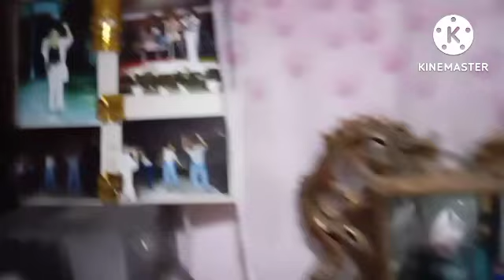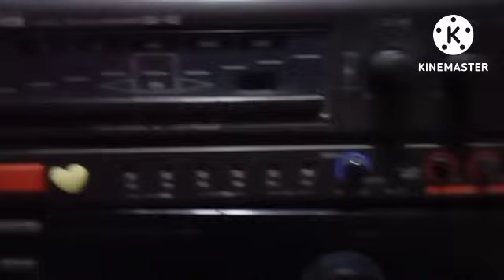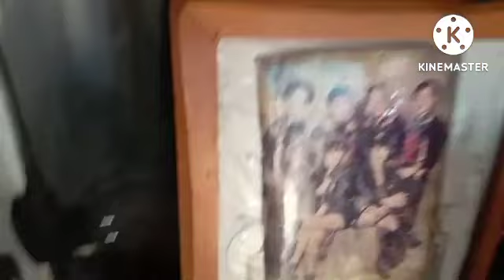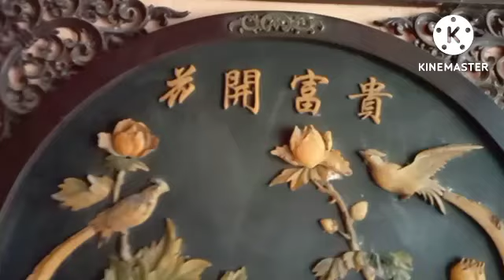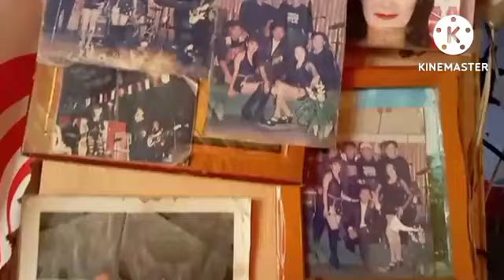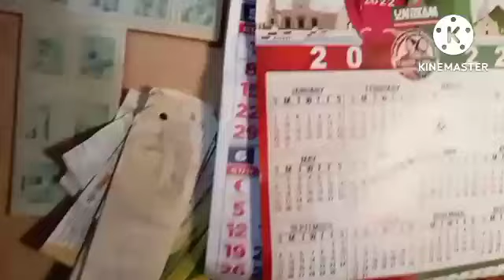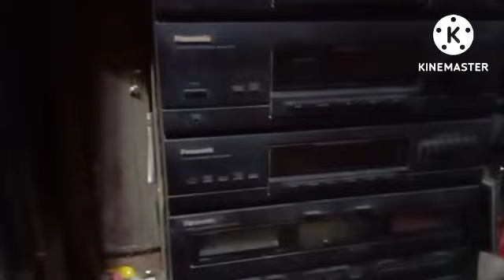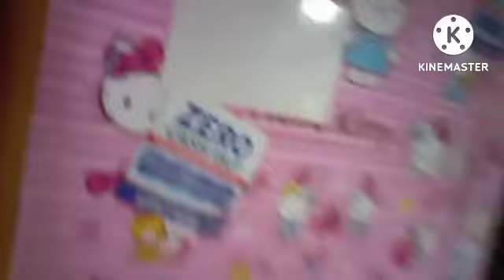HOUSE RAID KAY KALINGAP CATHYRINE OFFICIAL CHANNEL SA LIPA CITY BATANGAS